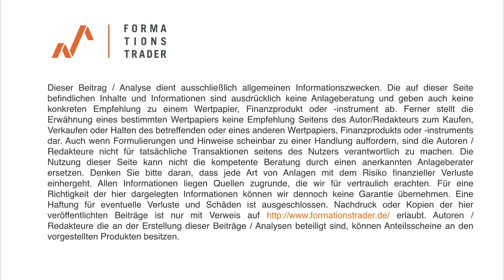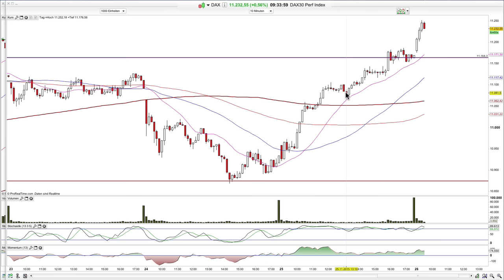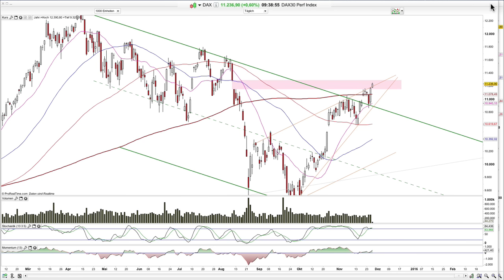Dax: Bullen bestätigen Ausbruchszone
Moin und der Dax nutzt das Unterstützungscluster um 10.900 für eine 350-Punkte-Rallye.

Hamed Esnaashari